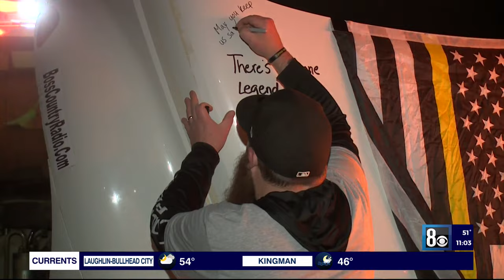Deadly shooting of Goldfield tow truck driver leaves family, community in despair